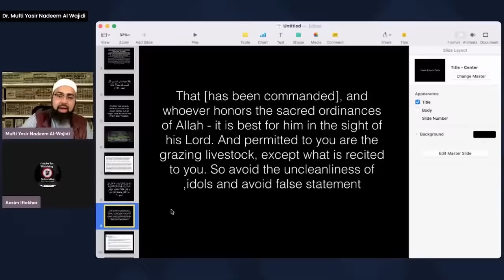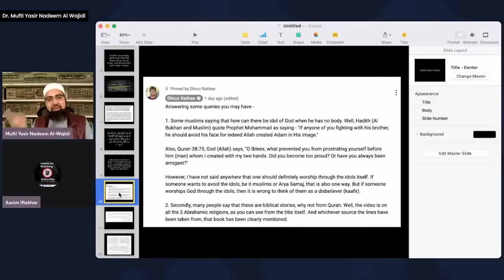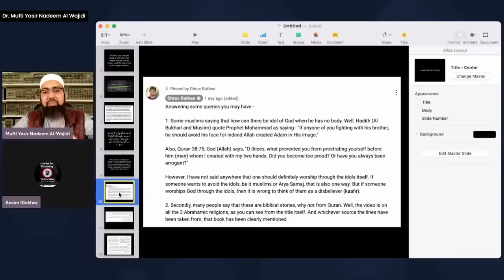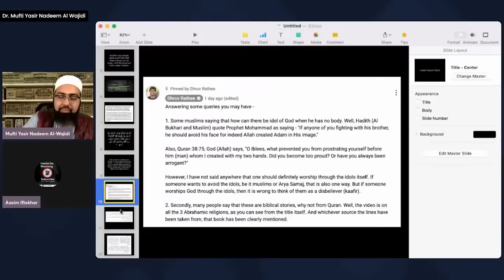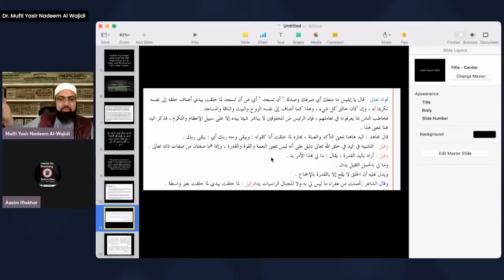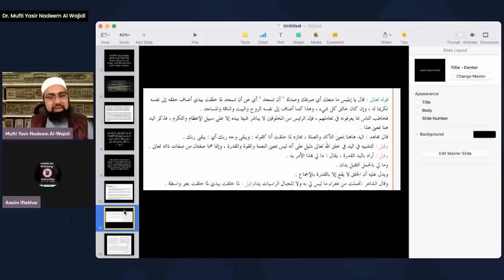Murti Poja Par Dhruv Rathee Ke "Best Argument" Ka Jawab | Dr. ‏Mufti Yasir Nadeem al Wajidi